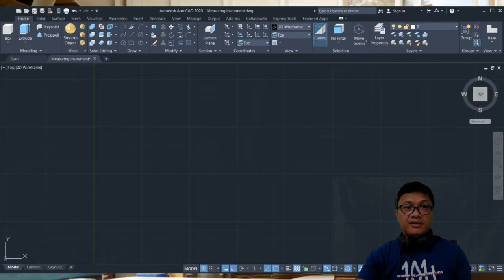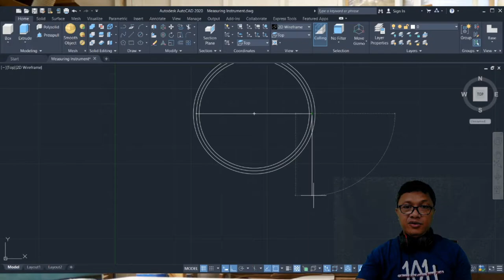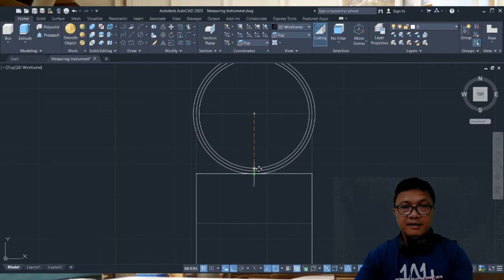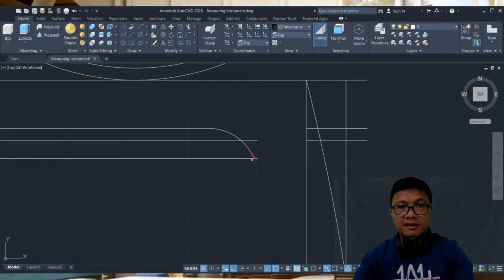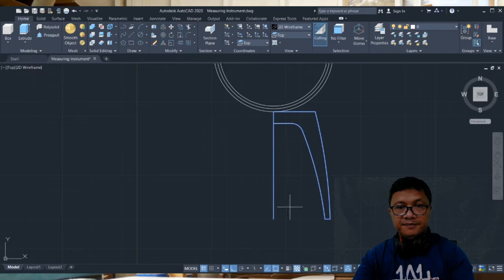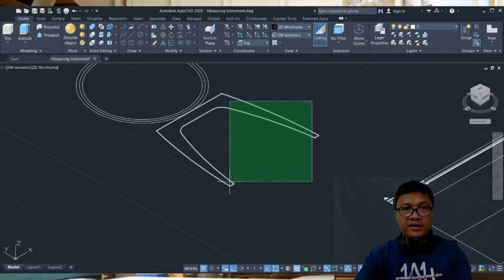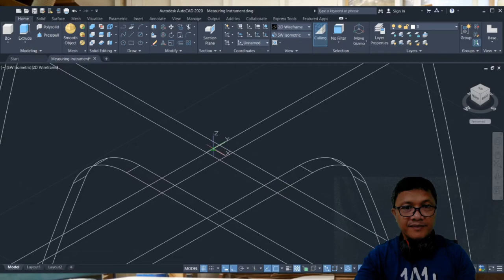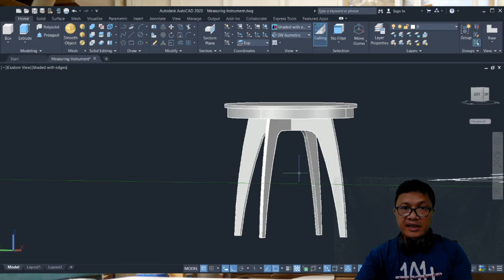MELAMINE Round Table Build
A step-by-step process of building a round dining table made of melamine 3/4 plywood. Hope you learn something from this project.